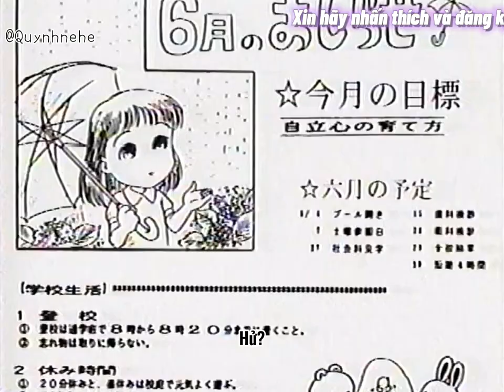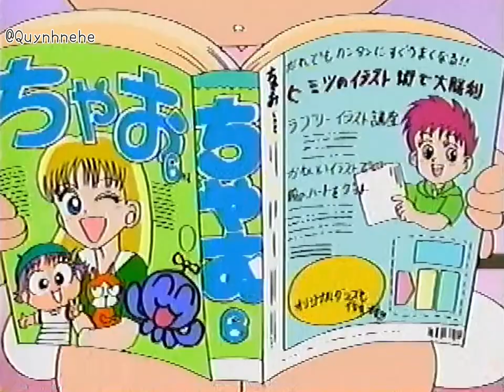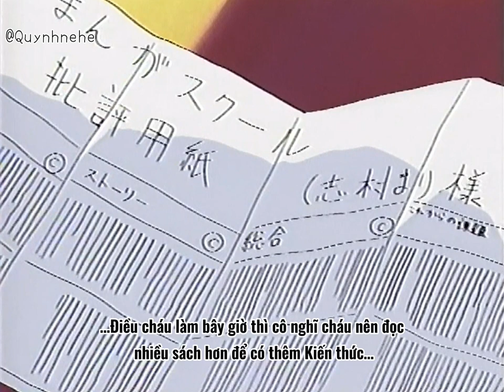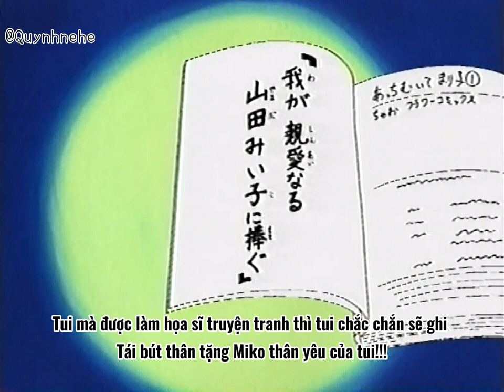Miko cô bé nhí nhảnh - Kocchi Muite Miiko (Vietsub) tập 15 - Hoạ sĩ truyện tranh Mari-chan!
Trong tập này, Mari-chan là một người vẽ đẹp nhất trong lớp bên ai cũng nhờ cô bé vẽ giùm! Cô bé rất vui vì điều này nhưng rồi đột nhiên khi cô bé ấy mua tạp chí Ciao thì lại phát hiện ra một sự thật đáng buồn! Và đó là gì thì mời các bạn xem phim! Chúc các bạn xem phim vui vẻ!
Original video: まもるのトランクス